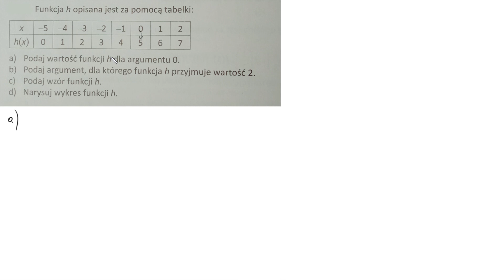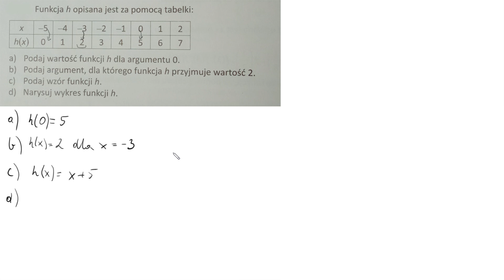3 12 Funkcja h opisana jest za pomocą tabelki